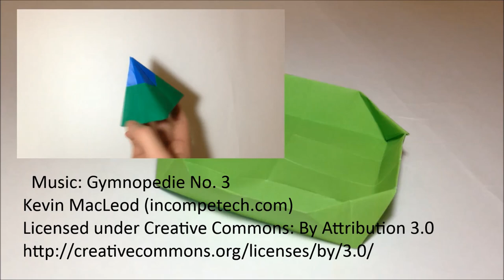How to Make an Origami Dish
Today I will show you how to make an origami dish that can hold water!